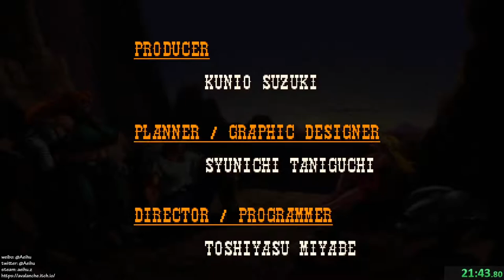[某A][Speed Run]Wild Guns Reloaded - Annie - 21:43.80 - Hard